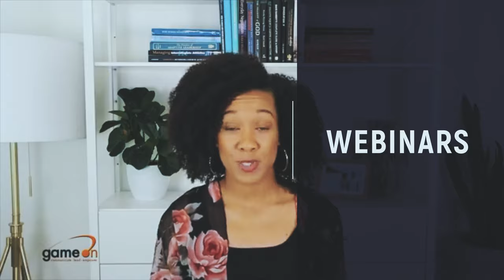Game On Nation Promo | Virtual and Live Professional Development Training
Game On Nation is an industry-leading training firm, known for cutting-edge live and virtual curriculum, a diverse and expert consultant team, and a proprietary, game-theory based approach to developing leadership, communication, teamwork, and culture.

Founded in Los Angeles in 1997, Game On understands the importance of achieving results, while training in a high-performance atmosphere. By combining interactive, learning... (think improvisation and gamification) with traditional training techniques (guided dialogue and peer-to-peer feedback), Game On delivers results that last.

Game On consistently delivers programs for corporate, government, non-profit, military, and sports clients nationwide. Some of Game On’s recent and long-term clients include Deloitte, Pittsburgh Pirates, Merck Pharmaceuticals, the 2015 USWNT World Cup Champions, US Olympic & Paralympic Committee, FSU Football & FSU Women’s Soccer, Kentucky Basketball, Honda, the Southeastern Conference (SEC), USO and Wounded Warrior Project.